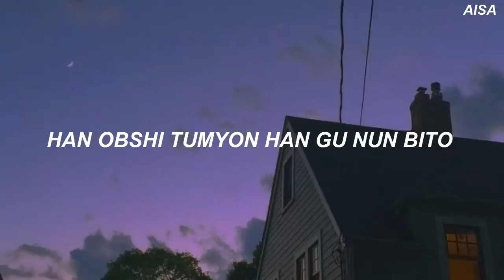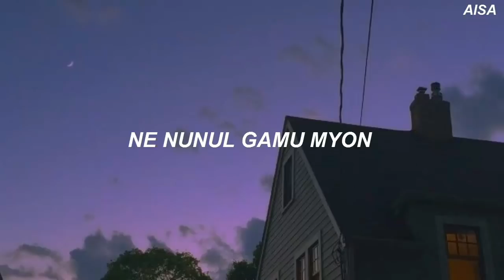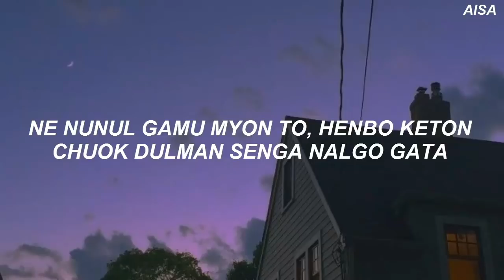Jin (BTS) - 'Tonight (이 밤)' Easy Lyrics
Jin (BTS) - 'Tonight (이 밤)' Easy Lyrics ( pronunciación) ( letra fácil)